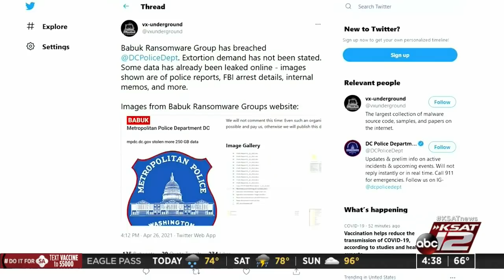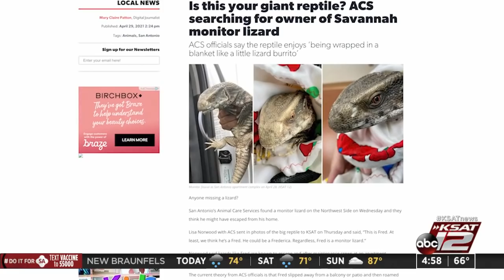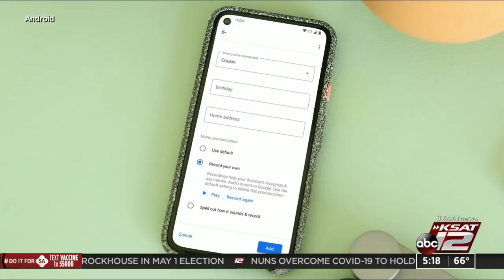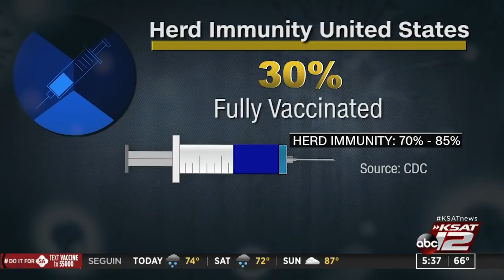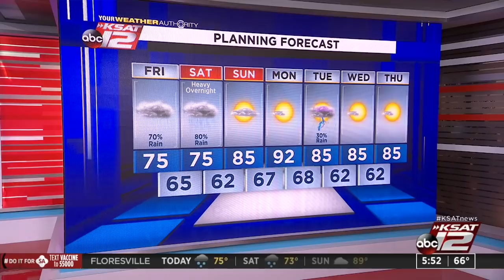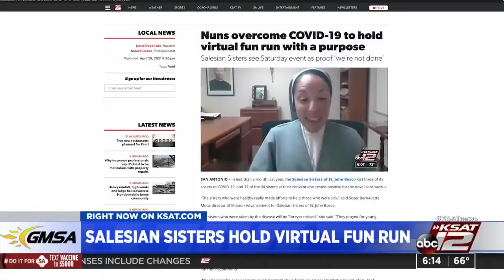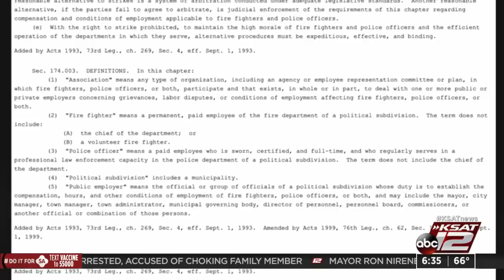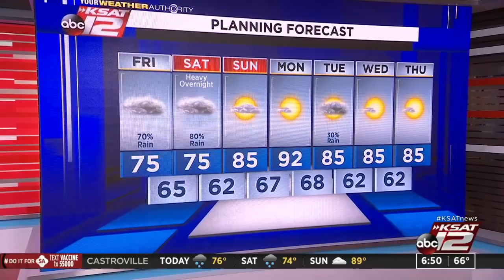Good Morning San Antonio : Apr 30, 2021